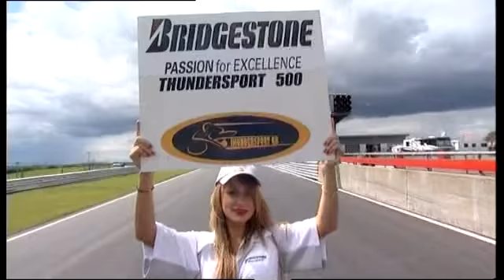Thundersport PLUS 4 part 2-Thundersport Rd 6